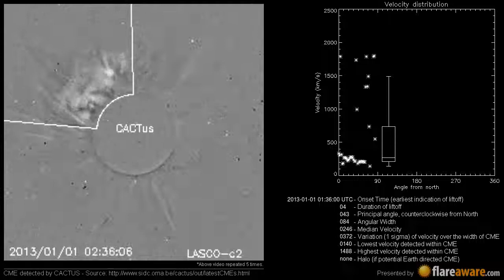A Non Earth directed CME at 2013-01-01 01:36:00 UTC